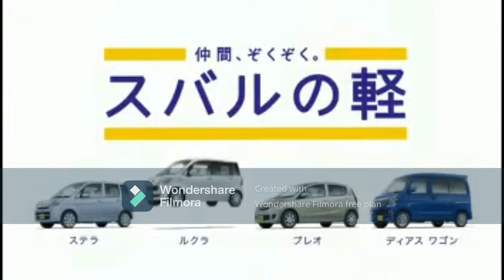Subaru (Japan) Logo History 1967-Present